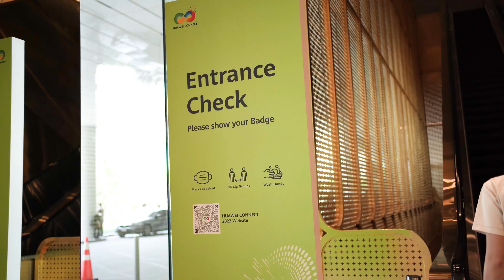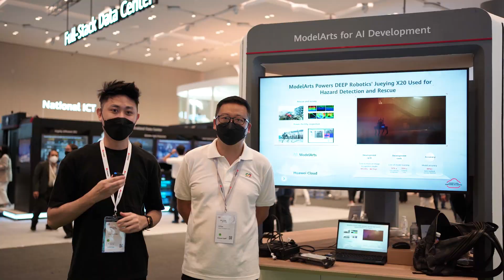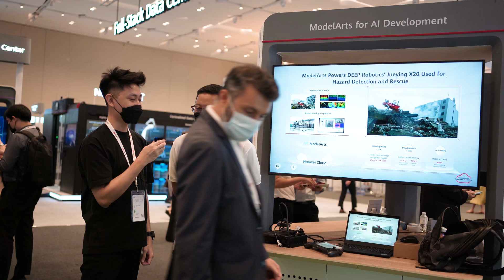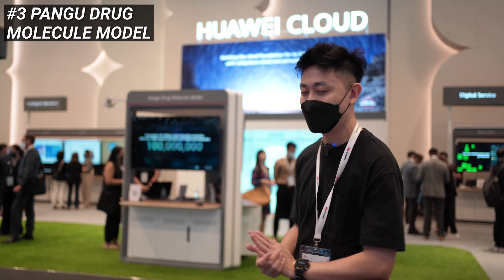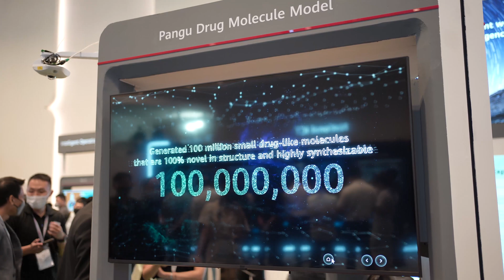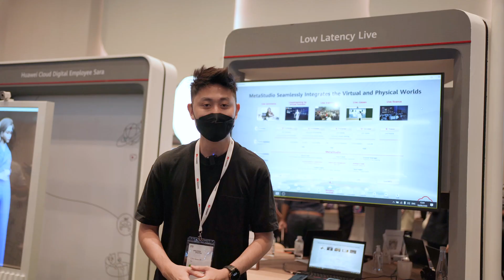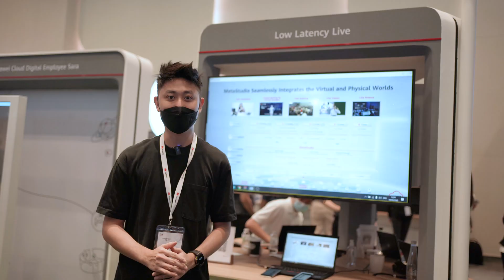The COOLEST Tech at HUAWEI Connect 2022! You Probably Didn't Know About These!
Most of us are very familiar with HUAWEI and it's smartphones, tablets, and laptops. But you probably didn't know HUAWEI also builds a ton of awesome solutions with their HUAWEI CLOUD division! Here's a few cool products HUAWEI has built to help businesses digitize!

🎬 Video Timeline
N/A